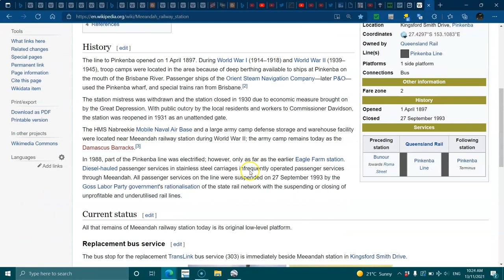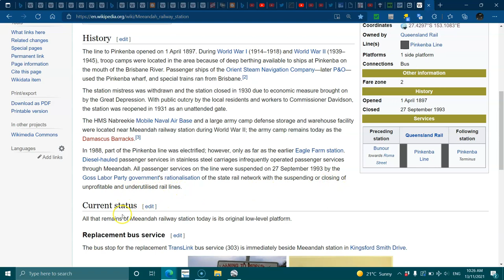Meeandah Railway Station, near Damascus Army Base